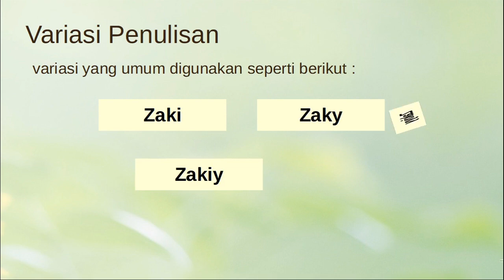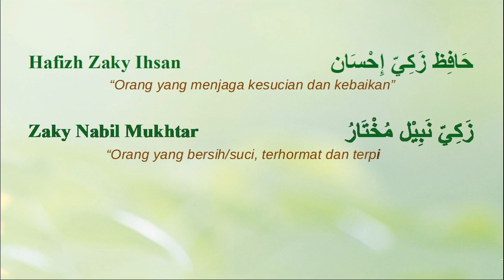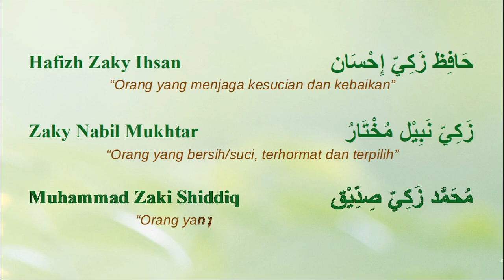Arti Nama Zaky dan Rangkaiannya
Nama zaki merupakan nama yang populer di Indonesia, ada yang menulisnya dengan zaki ada juga dengan zaky. Silahkan lihat video untuk mengetahui arti nama zaky / zaki